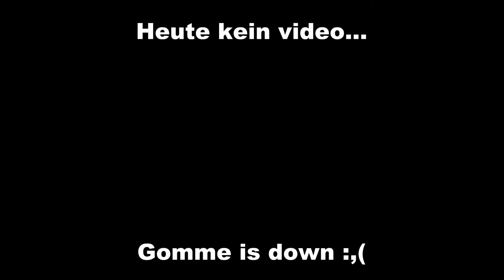HEUTE KEIN VIDEO!!!